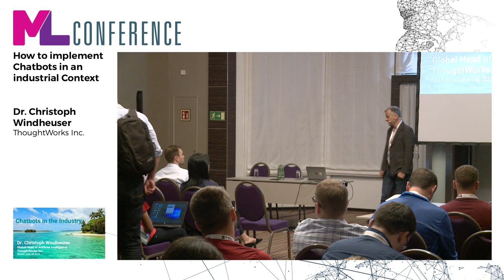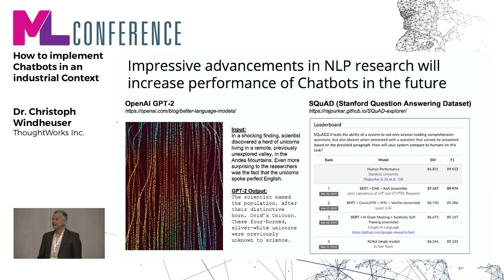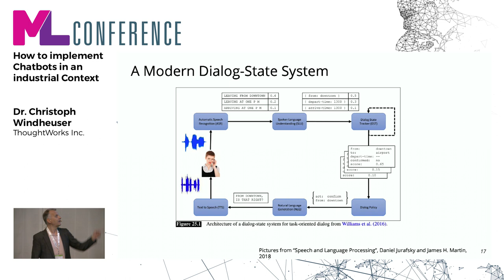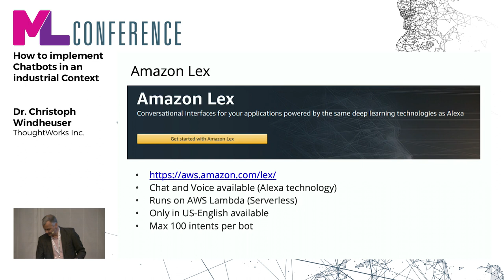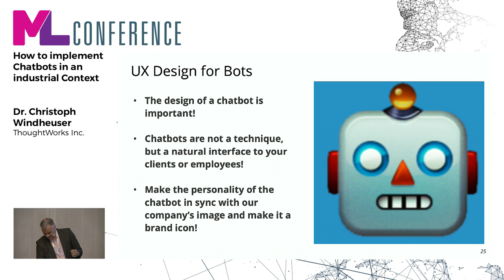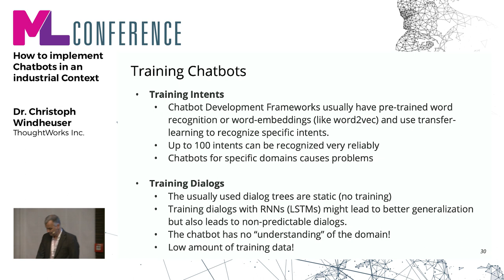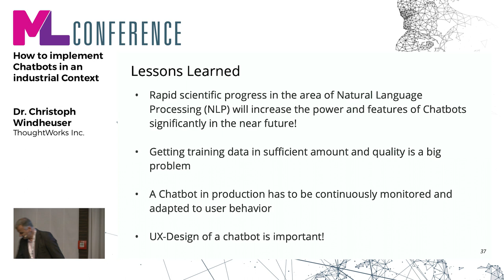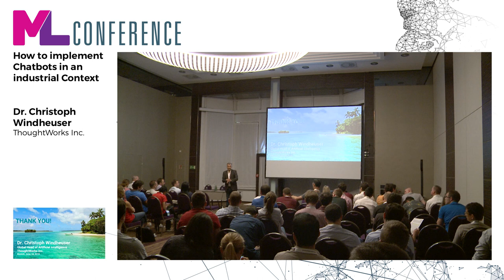How to implement Chatbots in an industrial Context | Christoph Windheuser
Chatbots are among the most popular applications of artificial intelligence and natural language processing. Many companies are developing first prototypes to improve their customer communication and support functions. But running a tutorial or using a predefined cloud service is something fundamentally different than implementing a productive chatbot for a real world application that is scalable, continuously improvable, and integrated into the company’s core IT architecture.

In my presentation, I will talk about the experience ThoughtWorks has made in several chatbot projects. First, we’ll go over why the definition of the character of the bot is one of the most important design principles, followed by what the architecture of a bot look like. We’ll also talk about what can be done with machine learning algorithms and where the limits of this approach are today. We’ll go over why testing a chatbot is difficult, as well as how to run test-driven development and continuous delivery and how to continuously improve the performance of the bot with continuous intelligence.

I will illustrate this talk with a live demonstration of one of ThroughtWorks’ chatbots.